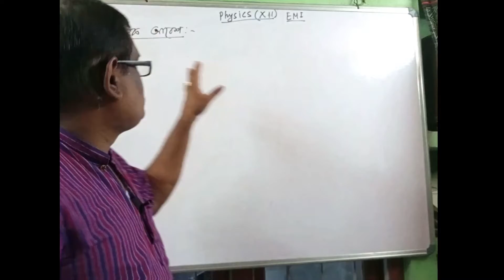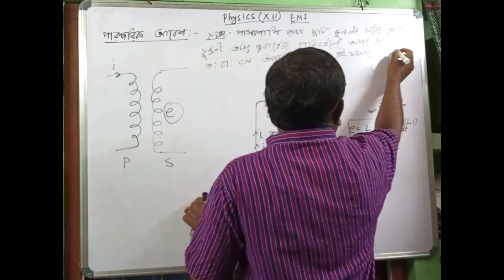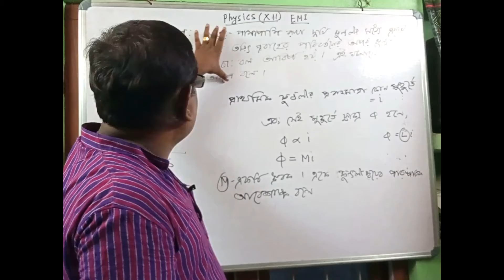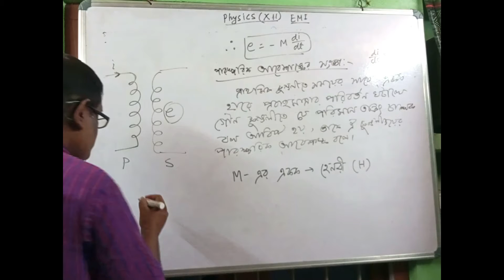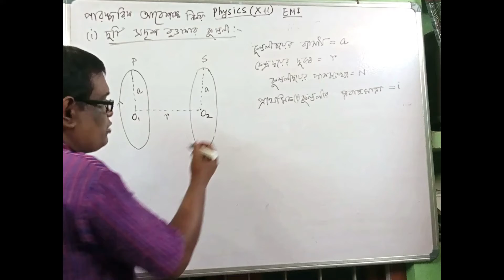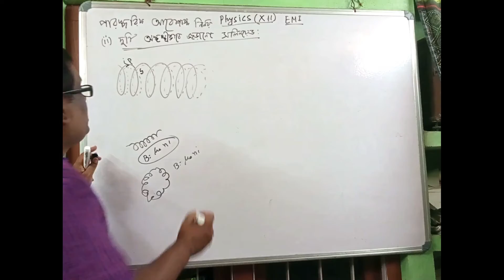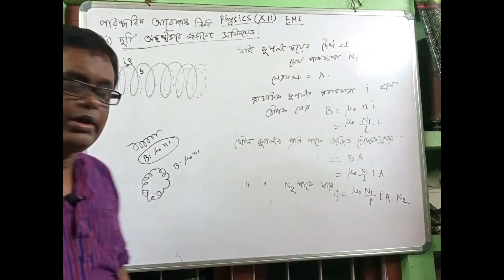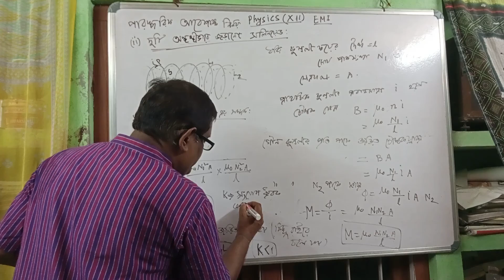Emi 5/PHYSICS /BENGALI/ELECTRO MAGNETIC INDUCTION 5/JEE-NEET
Xii /PHYSICS /BENGALI/ELECTRO MAGNETIC INDUCTION 5/JEE-NEET/wbhse/cbse UTPAL DEB, COOCHBEHAR/class12